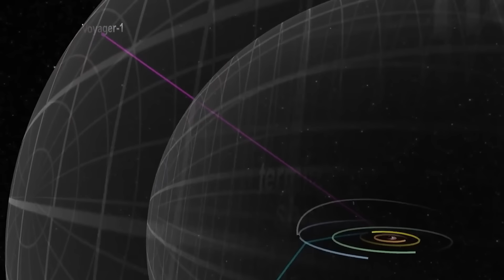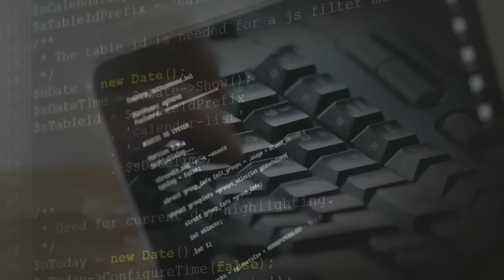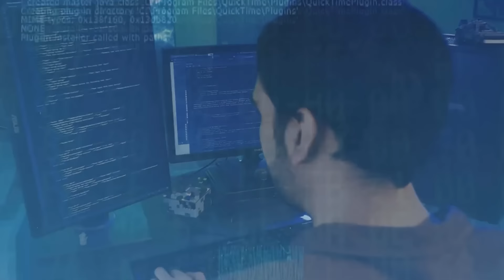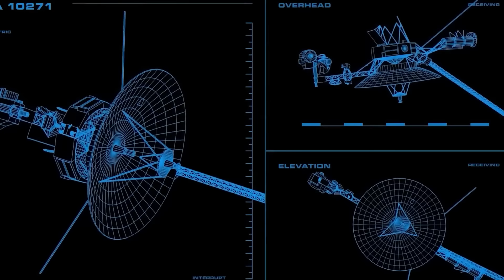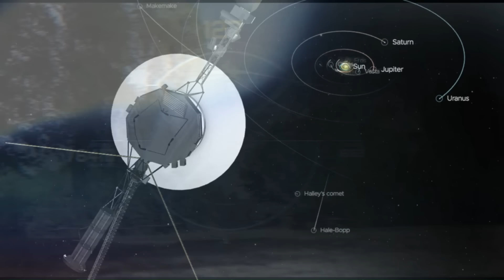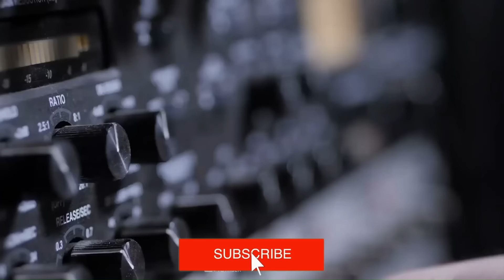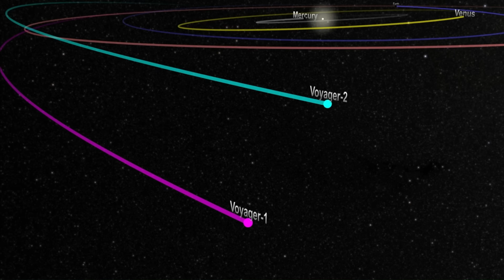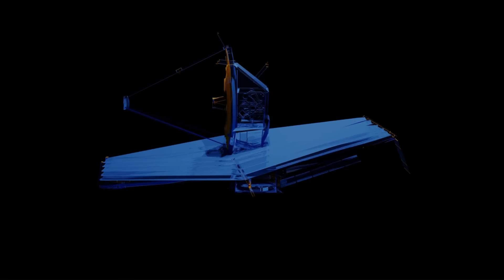Bill Nye: “Voyager 1 ha hecho un Descubrimiento Espeluznante Tras 45 Años en el Espacio”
Bill Nye nos presenta un análisis sobre el último hallazgo de la sonda Voyager 1, que ha estado explorando el espacio durante más de 45 años. Según Nye, el descubrimiento reciente realizado por esta icónica misión espacial es nada menos que espeluznante, desafiando nuestras percepciones sobre el cosmos y revelando aspectos sorprendentes de la frontera del sistema solar. Nye explora los detalles y las implicaciones de este descubrimiento, ofreciendo una visión única sobre cómo este hallazgo podría alterar nuestra comprensión del universo. Prepárate para una inmersión profunda en los misterios del espacio, mientras Bill Nye desentraña lo que hace a este descubrimiento particularmente inquietante y su impacto en la ciencia y la exploración espacial.